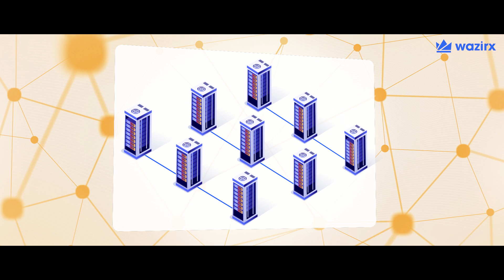What is POW & POS? | WazirX Crypto Guide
Proof of work (POW) is a decentralized consensus mechanism that requires members of the network to put effort into solving an arbitrary mathematical puzzle in order to prevent anyone from gaming the system.

The Proof of Stake (POS) protocol is a class of consensus mechanism for blockchain that works by selecting validators in proportion to the amount of holdings in the respective cryptocurrency. Unlike Proof of Work (PoW) protocols, POS systems do not encourage excessive amounts of energy consumption.